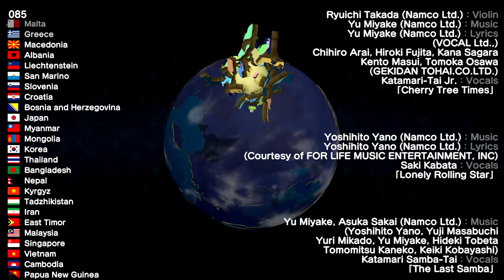Katamari Reroll Finale: Alex Reflects on His Decisions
We finished a game :')

Join us every day of the week for bad gameplay, lots of arguing and lots of laughs.

Equipment Used:
-Shure PGA48 Cardioid Dynamic Vocal Microphones
-MI Audio M-track Plus Audio Interface
-AGPtEK HD Game Capture

Software Used:
-Audacity
-Adobe Premiere